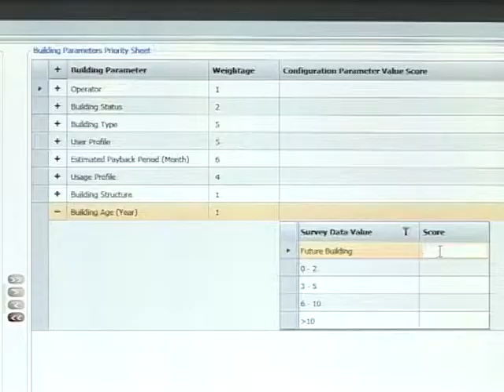Consistel Atrium Dashboard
The ATRIUM Dashboard module provides you with user-friendly data mining capabilities in a concise and easy-to-understand format. By accessing ATRIUM's centralized database the module provides senior management across the enterprise with a 'live' insight into key business performance indicators such as: the current and acquired sites under deployment and a holistic view of network deployments in progress for better clarity and control across projects.